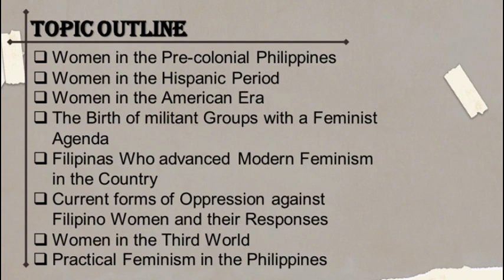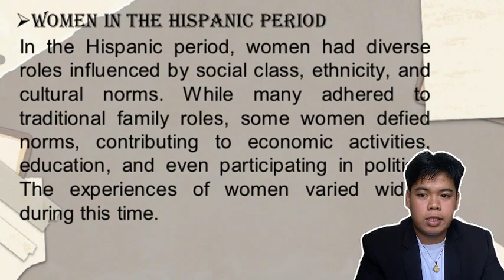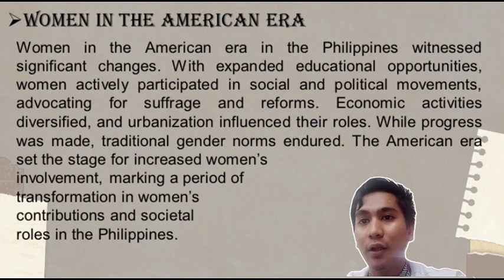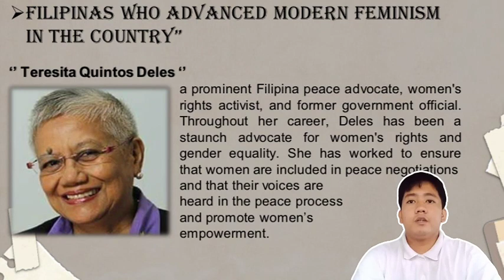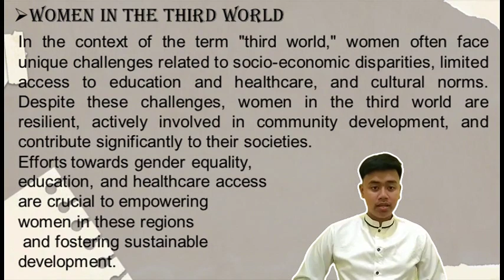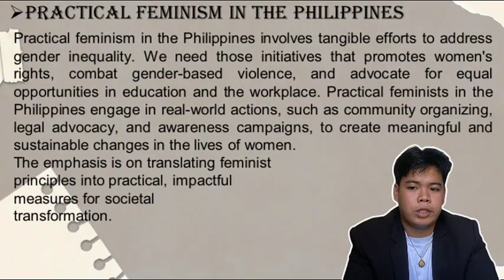EGS - Chapter 12 Women in the Philippines - BSHM 2B 2023-2024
This video focuses on making students be able to describe how the role of Filipino women in society evolved; state at least three kinds of responses of Filipino women to oppression; and explain how oppression emerged in the Philippine society.

1. How did the notions of class and hierarchy emerge in the Philippines? How are they connected to women's oppression and gender inequality?

2. The Spanish version of Christianity introduced misogynistic attitudes against women. Why is this so?

3. What distinguishes the focus of feminist movement in the Philippines during the colonial period, the American era, and in the recent history?

4. How did Filipino women respond to oppression and inequality in various stages of women's struggle throughout Philippine history?

5. What makes present-day Philippine feminism distinct from Western feminism?